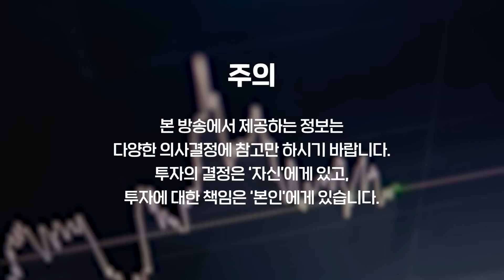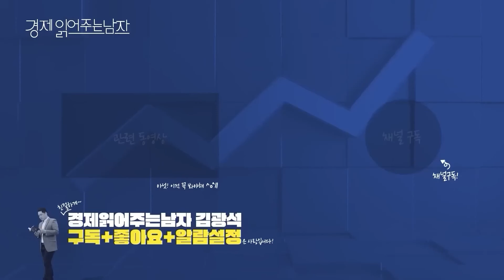미국 인플레이션의 진실, 코로나 이후 물가 폭등의 원인. 미국 경제는 아직 2008년의 후유증 속에 있다 | 경읽남과 토론합시다 | 김대호 박사 1편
이번 영상에서는 많은 분들이 기다리셨던 김대호 소장님을 모시고 미국 경제와 금리 인하에 대한 심도 있는 이야기를 나눕니다. 과거 리먼 브라더스 사태부터 현재의 인플레이션 문제까지 경제적 흐름을 상세히 다루며, 금리 인하와 정치적 요인들이 경제에 미치는 영향을 분석했습니다. 아울러 미국의 물가 문제와 코로나 이후 경제 정책의 영향을 되짚으며 앞으로의 경제 흐름을 논의해 보았습니다.

* '경읽남과 토론합시다' 시리즈의 취지는 (일방적인) 인터뷰가 아닙니다. (쌍방향) 토론 형식의 대담입니다.
🚩[경읽남과 토론합시다] 김대호 박사

🚩 김광석 교수 신간 『피벗의 시대 2025년 경제전망』